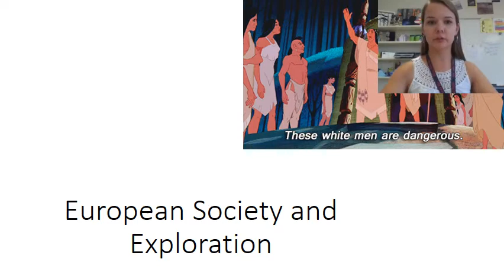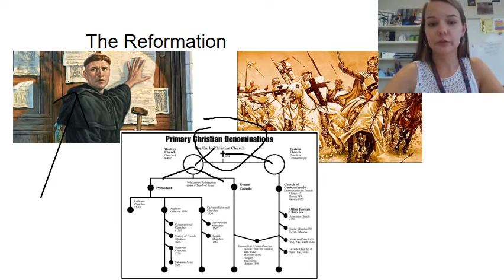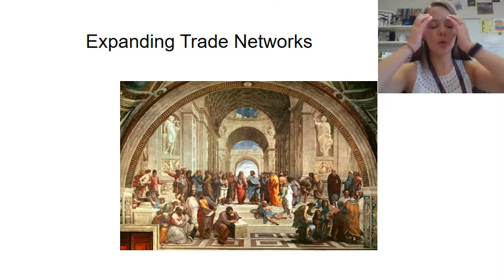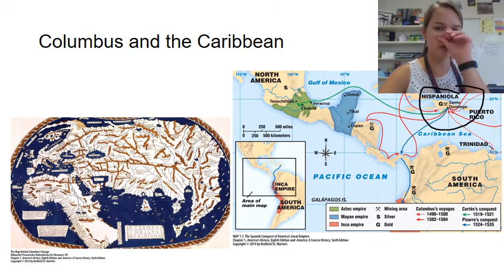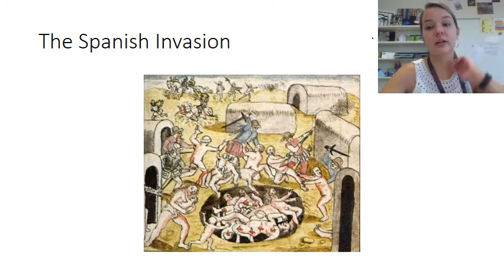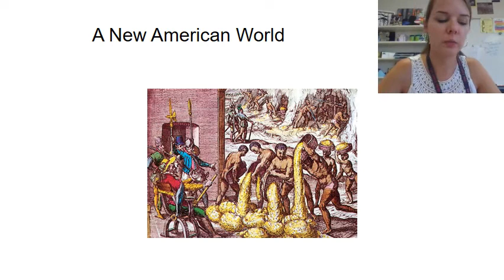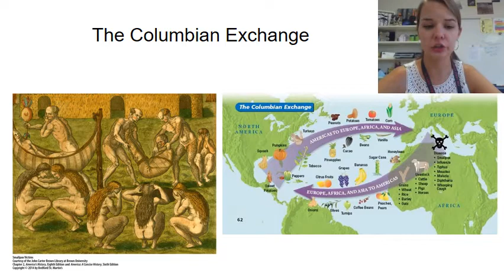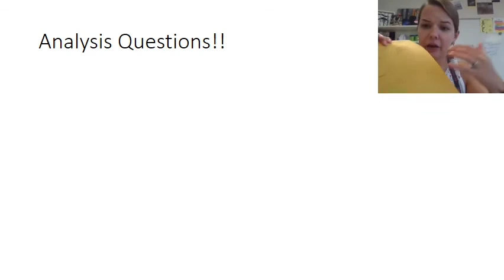European Society and Exploration